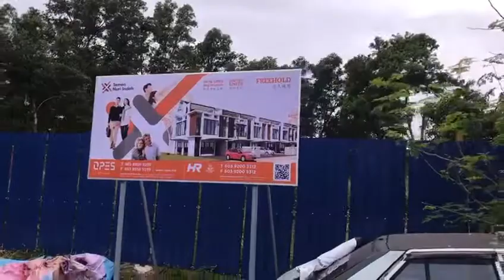Taman Nuri Indah Site viewing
Video from JC⭐⭐⭐⭐⭐